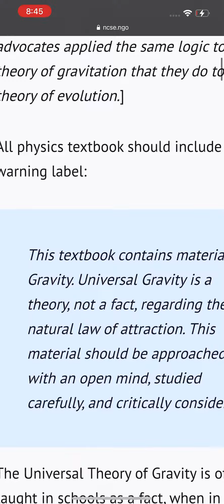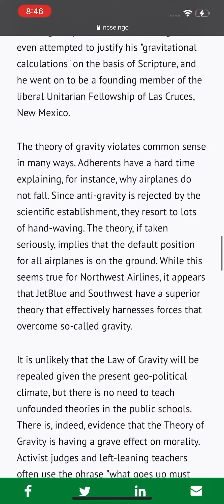Gravity.. Lenny gravitzzzz 🥊 pause and read and fire your teachers